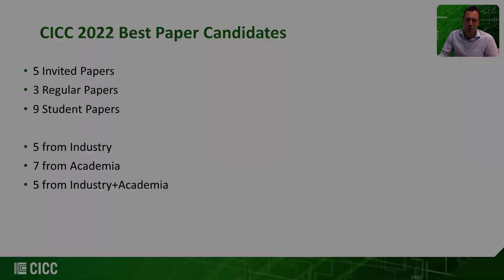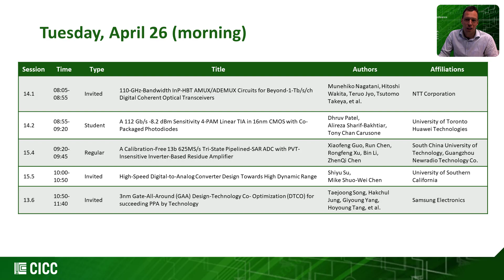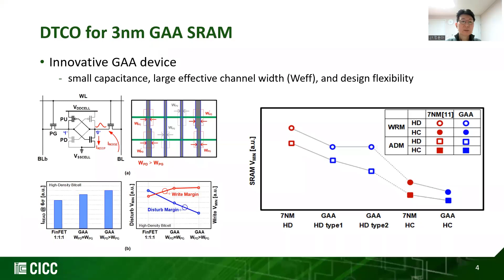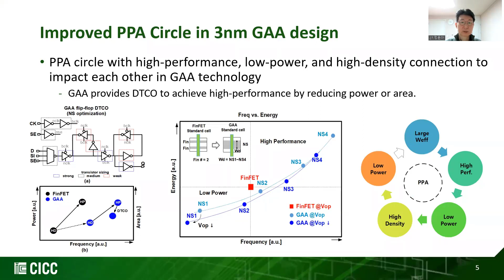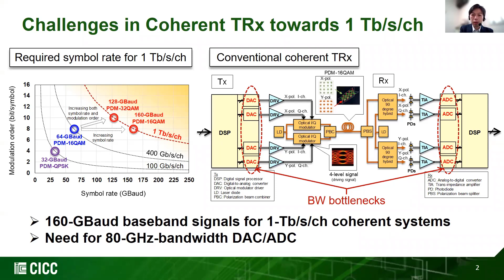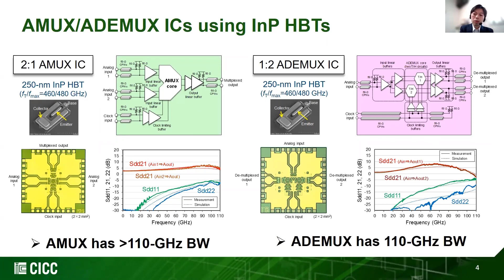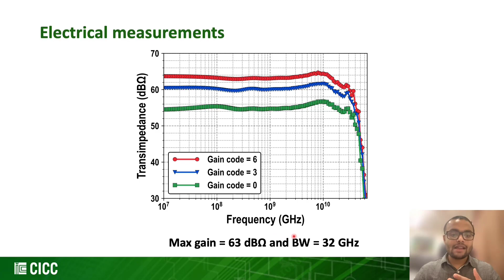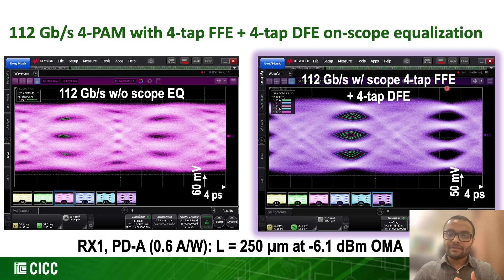CICC 2022 - Best Paper Candidate 3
3nm Gate-All-Around (GAA) Design-Technology Co- Optimization (DTCO) for succeeding PPA by Technology
Taejoong Song, Hakchul Jung, Giyoung Yang, Hoyoung Tang, et al.
Samsung Electronics

110-GHz-Bandwidth InP-HBT AMUX/ADEMUX Circuits for Beyond-1-Tb/s/ch Digital Coherent Optical Transceivers
Munehiko Nagatani, Hitoshi Wakita, Teruo Jyo, Tsutomo Takeya, et al.
NTT Corporation

A 112 Gb/s -8.2 dBm Sensitivity 4-PAM Linear TIA in 16nm CMOS with Co-Packaged Photodiodes
Dhruv Patel,Alireza Sharif-Bakhtiar,Tony Chan Carusone
University of TorontoHuawei Technologies